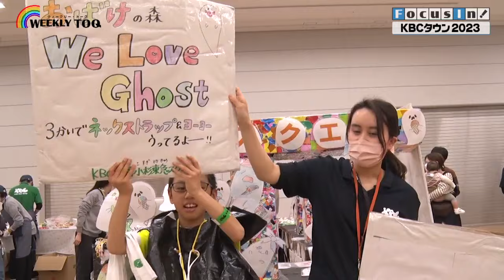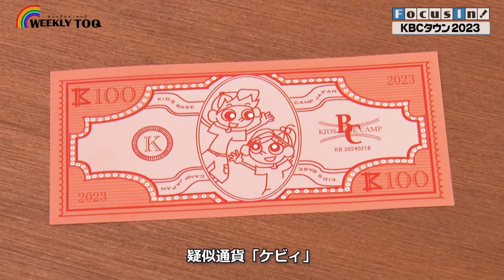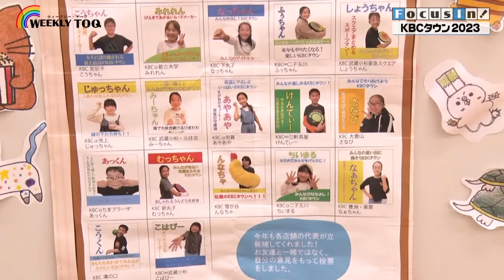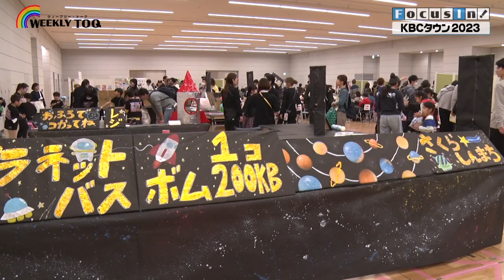イタリア生まれのヌテラ®使用！渋谷で和スイーツを楽しもう【2024年3月9日放送】WEEKLY TOQ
WEEKLY TOQ(ウィークリー・トーク)は最新情報からお役立ち情報まで、東急グループの様々な「今」をお届けするイッツコムチャンネルの番組です。

0:00 オープニング
2:06 SHIBUYA109　nutella in IMADA KITCHEN
3:38 港北 TOKYU S.C. 25周年記念最後のポイントアップ
4:29 ハイアット ハウス 東京 渋谷　開業
6:25 KBCタウン2023

【WEEKLY TOPICS】
SHIBUYA109　nutella in IMADA KITCHEN

港北 TOKYU S.C.

【Focus In！】
KBCタウン2023

※番組の内容を一部編集して配信しております。
※映像は取材時のものです。

毎週土曜日10時30分～ イッツコムチャンネル10ch